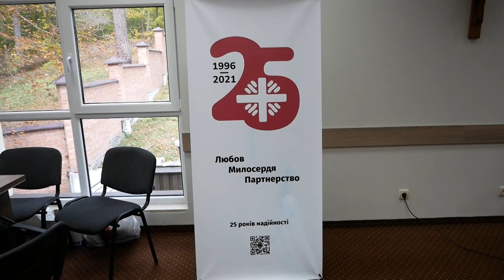Зустріч Карітас-Спес Україна у Брюховичах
«Нехай любов і служіння надають смак вашому життю!». Арх. М. Мокшицький до директорів Місії “Карітас-Спес Україна” у Львові-Брюховичах.

18-20 жовтня 2021 р. в Домі Паломника бл. Якова Стрепи Львівської Архідієцезії відбувалась триденна зустріч дієцезіальних директорів “Caritas-Spes Ukraina”, поєднані з сeмінаром-трeнінгом. Під час навчання на сeмінар-трeнінгу із “Залучeння фондів” - “FundRaising” учасники навчались ефективно залучати як людські, так і матeріальні рeсурси.

Увечорі, 19 жовтня св. Месу очолив в.о. Голови Конференції Єпископів РКЦ в Україні Митрополит Львівський Архієпископ Мечислав Мокшицький. Йому співслужили священики-директори національного і дієцезіальних осередків “Карітас-Спес”.

Перед початком Євхаристії зі словами подяки за гостинність та спільну молитву до єпископа звернувся Президент “Карітас-Спес” о. Петро Жарковський.

У своїй проповіді митрополит висловив радість з присутності директорів дієцезіальних Caritas-Spes, які спільно виконують християнську місію допомоги ближньому:

«Євангеліє сьогодні говорить про підперезані стегна і світильники, які горять – це готовність до служіння. В нашій групі готовність до служіння міститься в одному слові – Caritas. Тобто Боже Милосердя як ласкава любов, співчуття, яка підносить людину понад її слабкості до висот святості Бога. В такому контексті розуміння слова Caritas дуже яскравим є повчання папи святого Йоана Павла ІІ: „Остерігаймося лише зовнішніх проявів любові, не любімо словом і язиком, лише ділом і правдою”, a також: „милоердя – це друге ім’я любові, яке показує її найбільш глибокий і зворушливий аспект: готовність до заспокоєння всіх потреб, a особливо її здатність прощати”».

Складаючи подяку директорам і всім працівникам доброчинної місії за їхнє служіння, архієпископ Мечислав Мокшицький закликав: «Несіть цю любов до потребуючих, адже любов і служіння надають смак нашому життю, вони його наповняють, вони дають багацтво, якого не нищать міль і яке не ржавіє!».

„Niech miłość i służba nadają smak waszemu życiu!” Abp M. Mokrzycki do dyrektorów Misji Caritas-Spes Ukraina we Lwowie-Brzuchowicach.

18-20 października 2021 w Domu Pielgrzyma bł. Jakuba Strepy archidiecezji lwowskiej odbyło się trzydniowe spotkanie dyrektorów diecezjalnych Caritas-Spes Ukraina, połączone z seminarium szkoleniowym. Podczas szkolenia „FundRaising” – uczyli się skutecznie angażować zarówno zasoby ludzkie, jak i materialne.

Wieczorem 19 października Mszę św. celebrował p.o. Przewodniczący Konferencji Biskupów w Ukrainie Metropolita Lwowski abp Mieczysław Mokrzycki. Asystowali mu księża-dyrektorzy ośrodków narodowych i diecezjalnych Caritas-Spes.

Przed rozpoczęciem Eucharystii Dyrektor Caritas-Spes ks. Piotr Żarkowski podziękował arcybiskupowi za gościnność i wspólną modlitwę.

W swoim kazaniu metropolita wyraził radość z obecności dyrektorów diecezjalnych Caritas-Spes, którzy wspólnie realizują chrześcijańską misję niesienia pomocy innym:

„Dzisiejsza ewangelia mówi o przepasanych biodrach i zapalonych pochodniach – to gotowość do służby. W tym gronie, w jakim się znajdujemy, gotowością do służby jest treść jednego słowa, a mianowicie – Caritas, czyli Miłosierdzie Boże jako miłość łaskawa, współczująca, wynosząca człowieka ponad jego słabość ku nieskończonym wyżynom świętości Boga. W takim kontekście rozumienia słowa Caritas, jakże dobitnie brzmi pouczenie św. Jana Pawła II, który mówił: „Brońmy się przed pozorami miłości, nie miłujmy słowem i językiem, ale czynem i prawdą”, oraz „Miłosierdzie jest “drugim imieniem” miłości, ujmującym jej aspekt najgłębszy i najbardziej wzruszający: jej gotowość do zaspokojenia wszelkich potrzeb, a zwłaszcza jej bezgraniczną zdolność przebaczania”.

Dziękując dyrektorom i wszystkim pracownikom misji charytatywnej za ich służbę, arcybiskup Mieczysław Mokrzycki wezwał: „Nieście tę miłość potrzebującym, bo miłość i służba nadają smak naszemu życiu, wypełniają je, dają bogactwo, które nie zniszczą mole i ani rdza!».